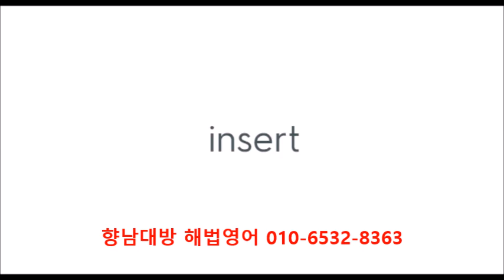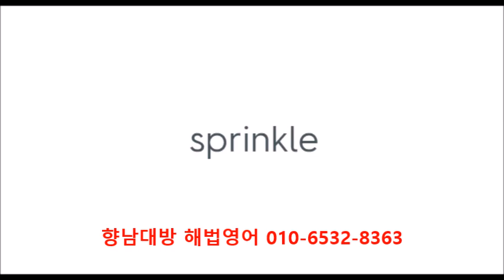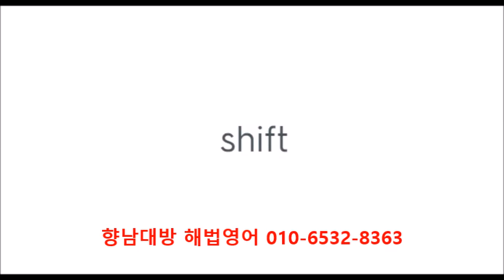2019학년도 향남 하길고등학교 영어단어왕 Voca List Day 01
2019학년도 향남 하길고등학교 영어단어왕 Voca List Day 01